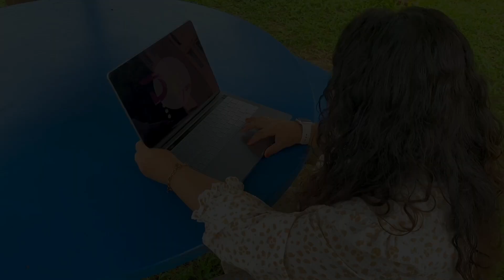MONTAGE VIDEO | BEELIPS BOMBZ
When it comes to self-care and confidence, WE : D'ZAS BEAUTE EMPIRE believes in celebrating our flaws. And that’s exactly what we tryna emphasize to the customer (love yourself no matter what), BeeLips Bombz, brings to the table—astounding formulas that enhance what you’ve already got without hiding your imperfections. The time has FINALLY come: BeeLips Bombz is now available only at .